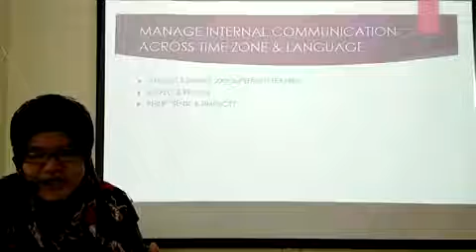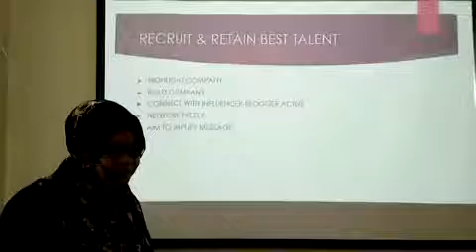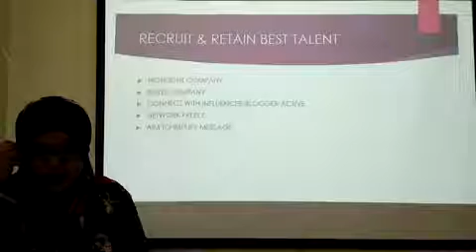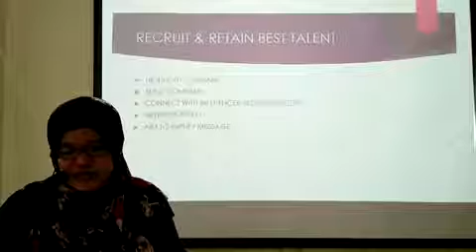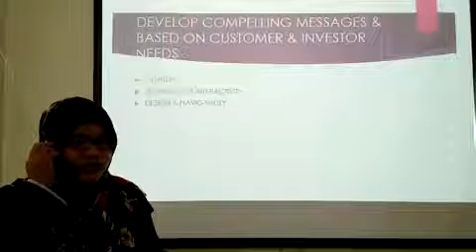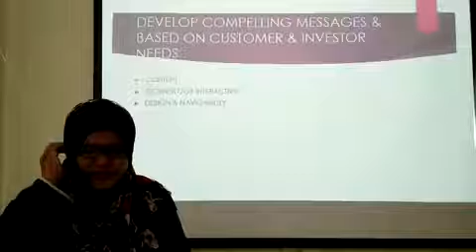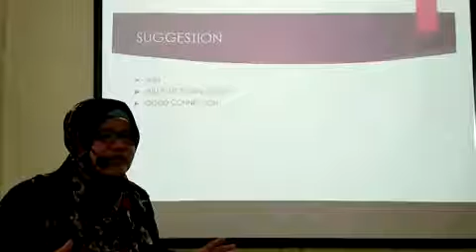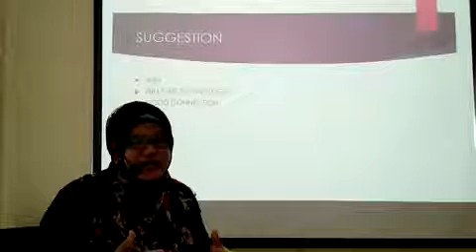Amkd5203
Amkd5203/task2/part3/LC temerloh/Oum